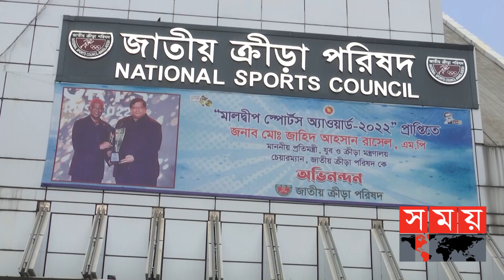প্রস্তুতিতে সমস্যায় কমনওয়েলথ গেমসে অংশ নেয়া জিমন্যাস্টরা | Gymnastics | National Sports Council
ক্রীড়া পরিষদের অনুমোদনের পরও, রেসলিং ফেডারেশনের আধিপত্যের কারণে বরাদ্দকৃত জায়গা বুঝে না পাওয়ার অভিযোগ জিমন্যাসটিকস ফেডারেশনের। সবগুলো ইভেন্টের অনুশীলন করতে, যত দ্রুত সম্ভব বরাদ্দকৃত জায়গা পাওয়ার দাবি কমনওয়েলথে অংশ নেয়া জিমন্যাস্টদের।